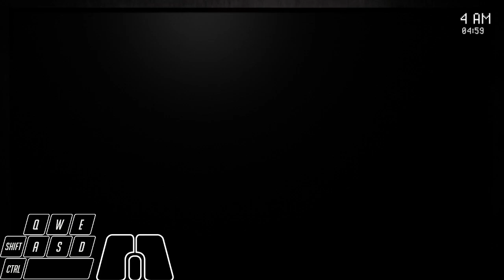fnati but dumb mortimer challenge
I already beat this however the recording corrupted so I had to do it again but it wasn't that bad pretty hard but good challenge it's fun